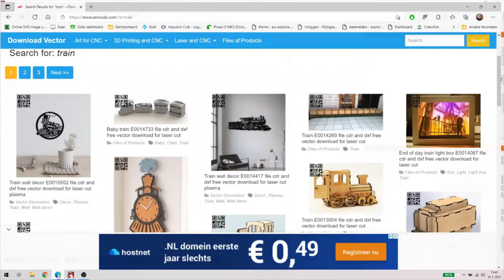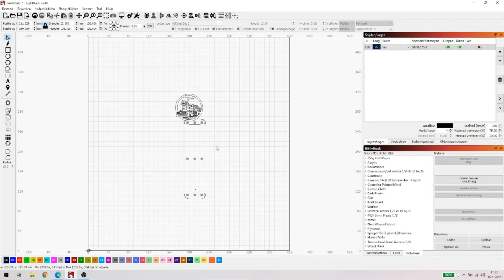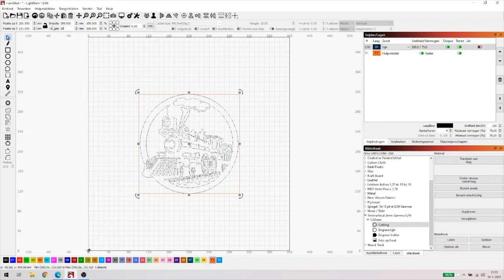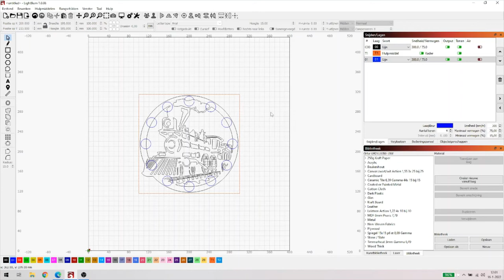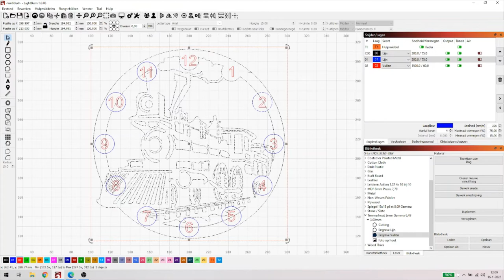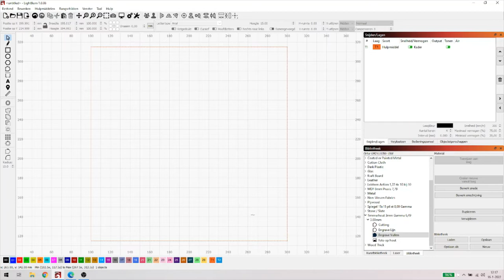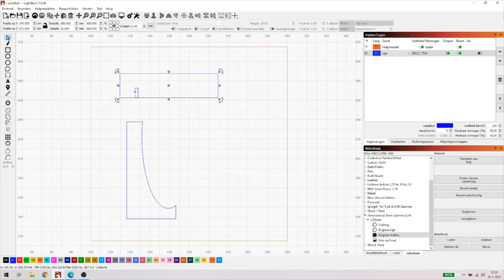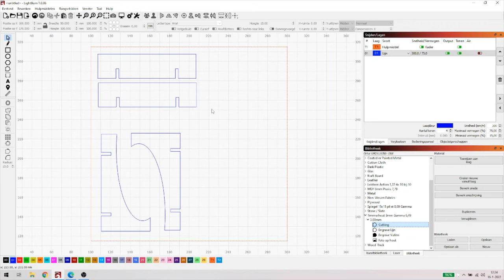Ortur Laser Master 2 15w TsjoekTsjoek klok (Lightburn indepth)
Deze video komt in de indepth serie terecht omdat er een tweetal functies in zitten die uitgebreid aan bod komen namelijk de circulaire Array en de Boolean Assistant.

00:00 Start
01:16 Intro
03:11 Downloaden afbeelding
04:37 Afbeelding importeren en bewerken in Lightburn
20:29 Maken van houder
27:04 Klok in elkaar zetten
30:51 Eindresultaat